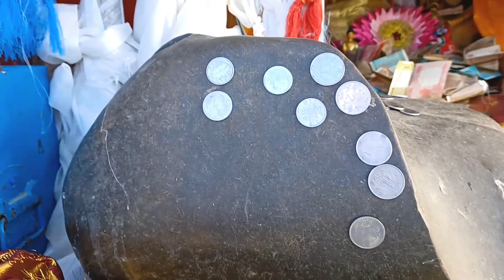Kunzum Pass Temple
Exploring the Kunzum Pass and the  mystical temple on  a journey through the majestic Himalayas on A Spiti valley Tour.vNestled at an altitude of 15,060 feet, Kunzum Pass is a sacred site and  a hidden gem that offers stunning panoramic views and a serene atmosphere for spiritual seekers.

Kunzum pass at a height of 4,551 meters ( 14,930 feet) is  located in the Greater Himalayan Ranges  and is one of the highest motorable mountain pass of India. Kunzum pass is the gateway from Spiti valley to Manali or Lahaul valley. Kunzum Pass distance from Kaza is approximately 75 kms  and 108 kms from Manali.

Almost 7 months a year the Kunzum pass remain closed for tourist and traffic due to heavy snowfall. Kunzum Pass open for traffic  from  May end to mid October depending on the snowfall received during the winters months.

There is a temple dedicated to Goddess Kunzum, which holds great religious significance between the locals and the tourists. Each vehicle stops  at this temple and  people takes blessing of the Goddess for their safe journey ahead.

The Mysterious Kunzum Devi  Temple : There is a dark grey / black  stone  coloured  stone of religious significance and the statue of Godess Kunzum that lies inside the small  temple. The Mystery behind this temple  is that -  It is believed, if you pray with complete faith and put the coin on the stone inside, your wishes are fulfilled and the coin will stick to the stone, else it will not. Important to note that stone is not a magnet stone  – But the  coins sticks to the stone  just like we have fridge magnets on our refrigerators.

Another fascinating belief of the locals is that there sits a decider of fate inside this temple. The rock is worshipped and is said to tell the visitor if he/she is a saint or a sinner. You have to stick a coin to the rock. If the coin sticks to the rock then you are a saint and if it doesn’t stick to the rock then you are a sinner.

Om Mani Padme Hum the scared chanting is engraved on the Mane walls around the temple. The strong Buddhist influence at Kunzum Pass is clearly visible and is a sight to behold.

Best Travel Blogs You Should Read About How To Travel To Spiti
Musician: @iksonmusic